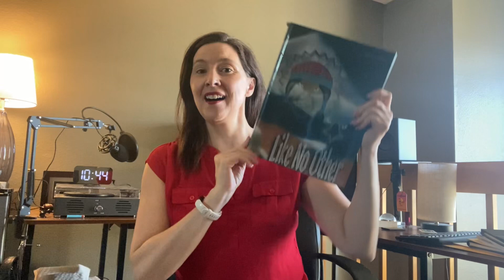On a Vision Quest for High School memories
Vision Quest tells the story of Louden Swain (Matthew Modine), a North Central High School Senior who is trying to win the Washington State Wrestling title. Enter Karla (Linda Fiorentino) who both distracts and inspires him. Can he win the title an the Woman?

We upload every Thursday, and we're the only podcast that tell you if a movie couple rode off into the sunset for all eternity, or their love fell to the cutting room floor.